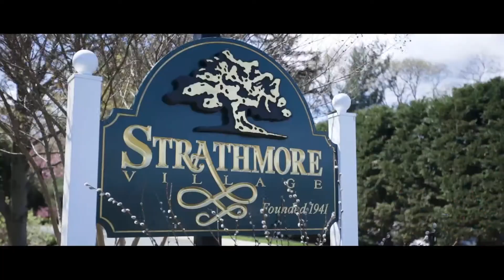SOLD- 116 Sussex Drive | Manhasset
This beautiful, classic, Center Hall colonial exudes elegance and refinement, from its picturesque setting and soothing exterior pallette of soft grey and white, to the gracious and spacious interior. Roomy entry with set-back stairs, and large principal rooms, including formal DR with spectacualr bay window; expanded EIK with large center island, dining area and lounge space; oversized living room with FP and doors to private yard. The second floor features 4 generously-sized bedrooms and 2 full baths, including a private primary suite with walk-in closet. Spacious rear yard with mature landscaping. Sitting pretty on one of the most sought-after blocks in Strathmore Village, convenient to all yet tucked away on a quiet street, this stunning home is not to be missed!